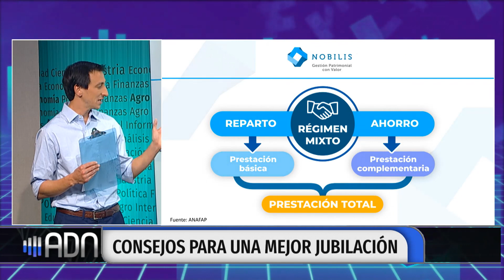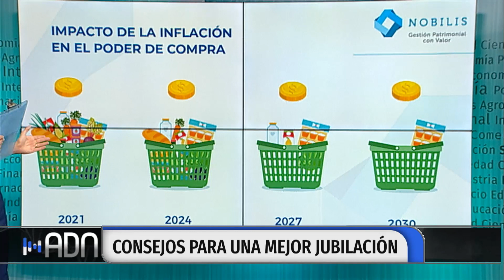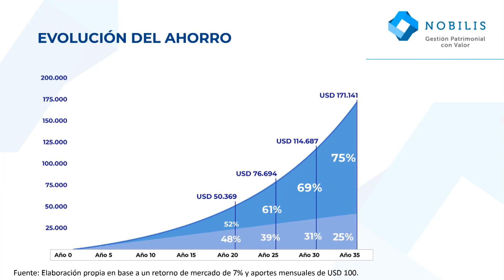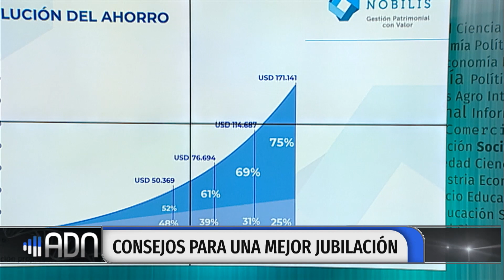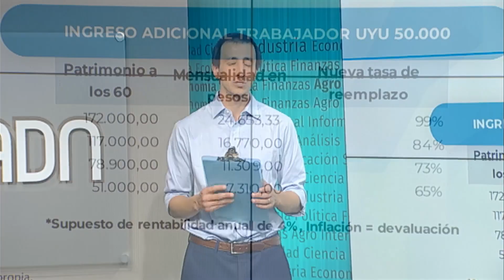Educación Financiera | Consejos para una mejor jubilación